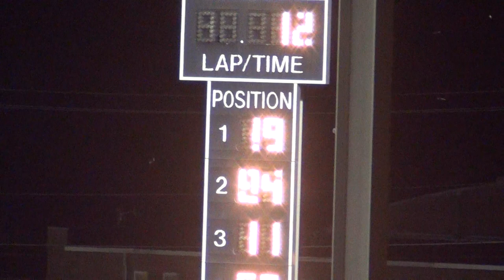2013 Osky Hobby A 6-26-13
19 bill bonnett won.